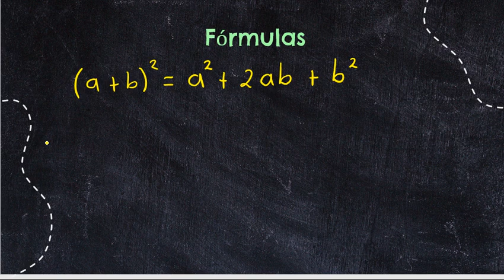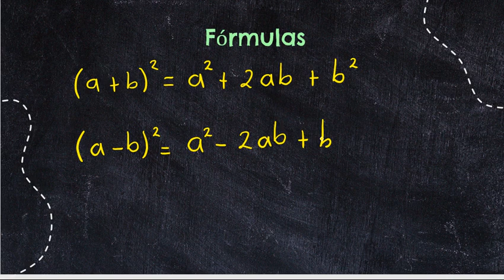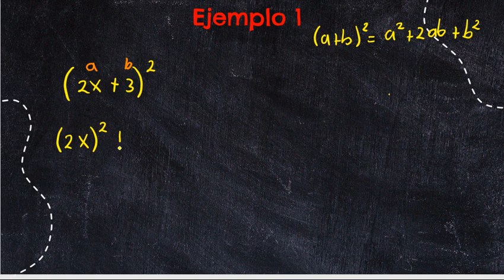NOVENO, CUADRADO DE UN BINOMIO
CUADRADO DE UN BINOMIO, CON FRACCIONES.